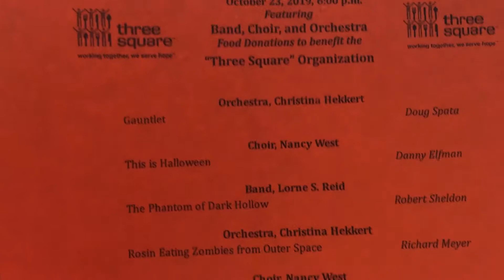Fertitta Middle School Advanced Band Four Square Concert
10/2019